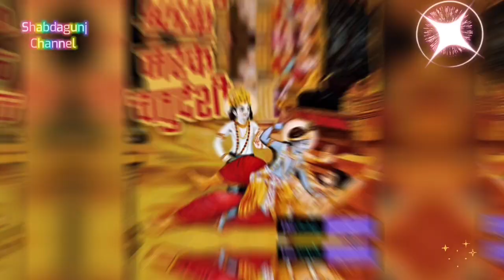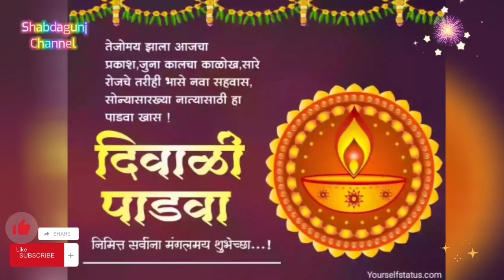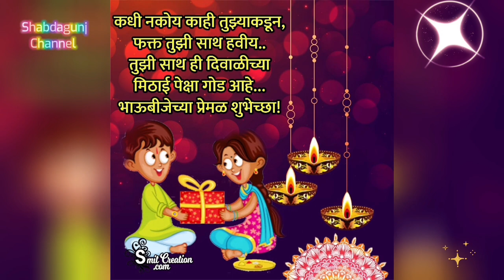तुम्हाला दिवाळीबद्दल हे माहीत आहे का ? - प्रतिभा शिंगाणे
दिवाळीच्या सर्वांना हार्दिक शुभेच्छा 💐
माझ्या शब्दगुंज चॅनेलवर माझ्या स्वलिखित चारोळया/ काव्य/ लिखाण व इतर माहिती सादर करण्यात येत आहे.